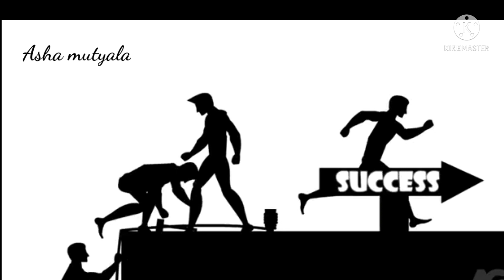team work success leadership team work@ashamutyalachannel2